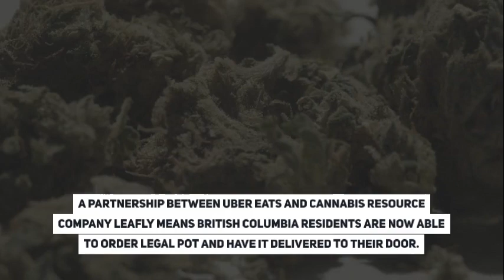Cannabis News Headlines From Around The World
Jamaican dancehall star Buju Banton and Hip Hop legend Snoop Dogg debut new music for 4/20; Mineral Boss Records ceo joins the weed industry; British Columbia residents are now able to order legal pot and have it delivered to their door and more cannabis news in 60 seconds from News Americas News Network - THE ONLY daily syndicated newswire in the US, dedicated to covering the Black Immigrant Community from the Caribbean and Latin America. It is a one stop for news on the Americas that can be accessed across 21 websites and through syndication on Google News, Apple News, SyniGate Media, the Caribbean Today in Florida, Tempo TV, and on Social Media – Facebook, Twitter, Instagram, YouTube, Pinterest, and Linked In.

News Americas focus is on immigration and immigrant news on the Caribbean and Latin American immigrant communities in the US; marijuana news, as well as breaking news from the Caribbean and Latin America including business news, travel news, politics and entertainment.

It has been quoted in major media including the BBC and the Guardian UK and has been named among the Top 35 Blogs in Latin America.

It is owned by Felicia J. Persaud, the Founder and CEO of Invest Caribbean and Hard Beat Communications, an award winning digital PR and AD agency, with over a decade of experience on the Black immigrant markets and the Caribbean regional market, that also owns the brand, CaribPR Wire, the PR Newswire of the Caribbean.
EDITORIAL FOCUS

Our focus daily is on the top news from the US black immigrant communities as well as the home nations of Caribbean and Latin American black immigrants. We focus on top news, sports, entertainment, business, immigration, marijuana, food and travel, while offering analysis on hot button issues.

Reach tens of thousands directly month across our network with content that is niche and focused on the Black Immigrant Community, including the Caribbean and Latin America.

PARTNERSHIP OPTIONS

GET A POST ACROSS 21 SITES PLUS GOOGLE, APPLE NEWS & SYNIGATE FOR ONE LOW COST

Book and pay for one Post and it will appear across the NEWS AMERICAS NEWS NETWORK of 21 sites AND on Google News,  Apple News and Synigate.

AS IS COST PER WORD COUNT

Post across the NEWS AMERICAS NEWS NETWORK of 21 sites AND on Google News,  Apple News and Synigate.

1 x 300 word article with one do follow link – News Americas Now dot com – USD 40

1 x 400 word article with one do follow link – News Americas Now dot com – USD 50

1 x 500 word article with one do follow link – News Americas Now dot com – USD 60
1 x 600 word article with one do follow link– News Americas Now dot com – USD 70

1 x 700 word article with one do follow link– News Americas Now dot com – USD 80
1 x 800 word article with one do follow link– News Americas Now dot com – USD 90

1 x 900 word article with one do follow link– News Americas Now dot com – USD 100
1 x 1,000 word article with one do follow link – News Americas Now dot com – USD 120

USD 20 for each additional 100 words or for articles exceeding 1,000 words.

TEXT LINKS

COST: USD 10 per every do-follow-link using existing key words in select already existing articles with bulk buys.

TEXT ADS WITHIN ARTICLES

Get your text ad with a link added to the bottom of any existing article in bold.

COST – USD – 20 per text ad

EDITORIAL GUIDELINES

Content must be newsworthy and about or relevant to the Black immigrant or Caribbean and Latin American demographic.

Travel, business, sports, immigration and marijuana features on these regions are highly recommended.

General articles on marijuana and immigration are accepted.

We do not run any general market articles on business, casinos, technology, essays, product reviews, dating, porn, animals, critters, teens, child care or political propaganda.

APPROVED CONTENT

Approved Content is run without sponsored or paid tag as long as it meets editorial guidelines. It includes:

A Photo

1 followed link and indexed on Google And Apple News and across our network.

Featured on the homepage of News Americas Now.com at least once unless otherwise agreed.

Goes live within 24 hours of sending it.

PAYMENT OPTIONS

Payment via Credit Card, PayPal, Bank Wire, AirWallex or Transferwise – prepay or once the article has been published.